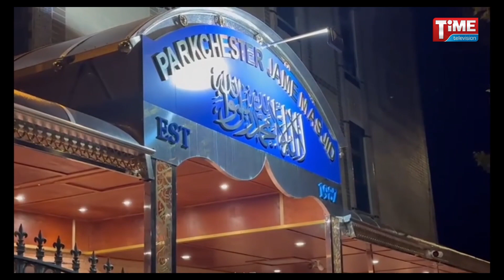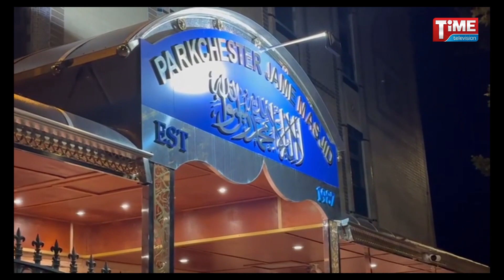চেইস ব্যাংকের বিনিয়োগ কর্মকর্তা মোহাম্মদ আব্দুল হান্নান ইন্তেকাল করেছেন